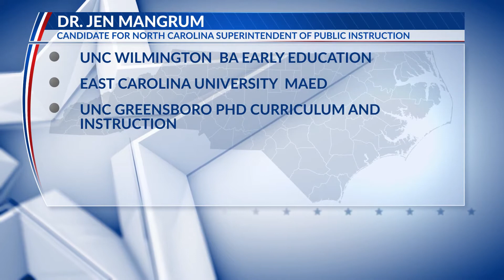Full interview with Jen Mangrum (D), candidate for NC superintendent